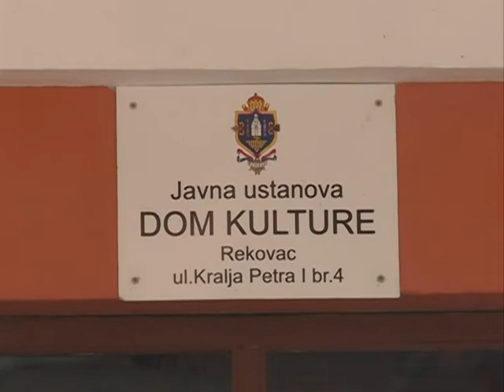Info - Renoviranje Doma kulture u Rekovcu - (TV KCN 09.11.2019)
Radovi na renoviranju Doma kulture u Rekovcu su u toku. Zajedničkim snagama, radove finansiraju Evropska unija i opština Rekovac, a očekuje se da radovi budu gotovi do kraja godine.
snimatelj: Saša Jović
                   Zlatko Milojković
montaža: Vesna Dobrosavljević Đukanović